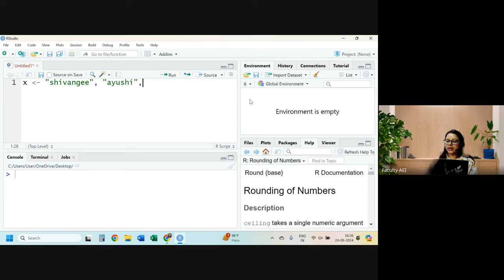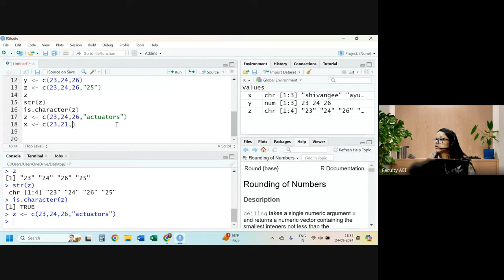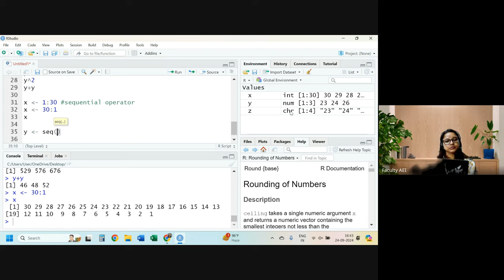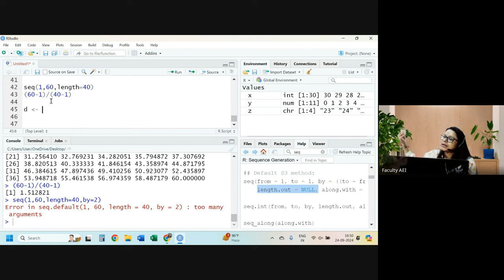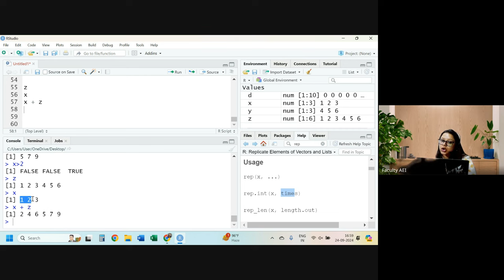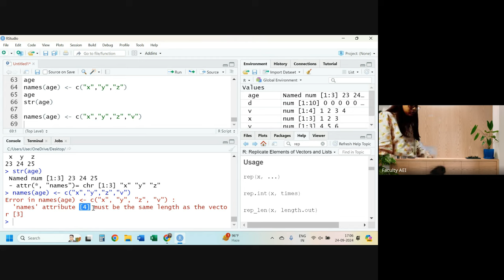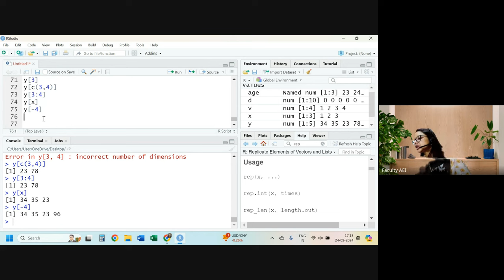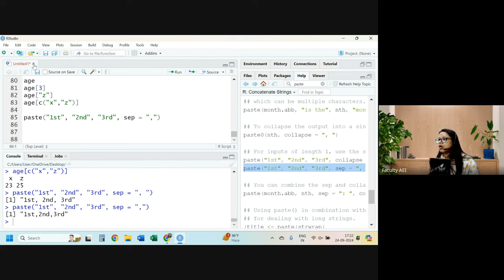Basics Of R- Programming Class 2 | CS1/CS2 Simplified for IFoA/IAI Apr/May 2025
This video focuses on the basics of R-programming and its importance in Actuarial Statistics paper. This lecture focuses on different operators useful for statistical analysis like mean and standard deviation, and different operators like sequential and rep. Indexation in R-programming is crucial for creating subsets, modifying, and replacing data structures, which is also very important from an exam point of view.

0:00 Introduction
1:16 Vectors and its numeric and character interpretation
10:42 Calculation mean, sum, and standard deviation
13:01 Sequential operator, command prompt, and element number
15:05 Squaring and adding vectors
15:42 Backward numbers and difference between integer and number
17:34 Seq function and its parameters
21:00 Seq function using length parameter
25:08 Rep function
27:18 Creating vectors out of vectors
31:10 Logical operations
33:17 Recycling of shorter vector
37:47 Named vector
41:50 Indexation
52:25 Indexation of named vectors
54:45 Summarization and using help tab